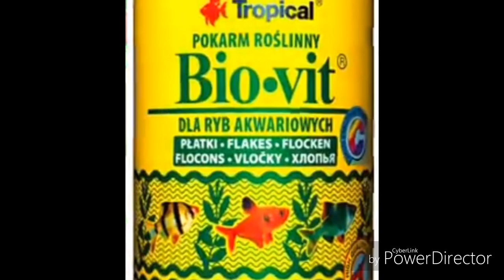কবুতরের ব্রিডিং করানোর নিয়ম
কবুতরের ব্রিডিং করানোর নিয়ম সঠিকভাবে মেনে না চললে কবুতর ব্রিড করবে না। এখানে কবুতরের ব্রিডিং এর জন্য ৬টি টিপস দেয়া হলো। এবং কিছু ওষুধ প্রেফার করা হলো
ওষুধ টির নাম হচ্ছে ( vitamin E cap_ 400 mg capsule)
এই ভিডিওটি নিচের বিষয় গুলো নিয়ে ও আলোচনা করা হয়েছে

কবুতরের ব্রিডিং করানোর নিয়ম, কি করলে কবুতর ডিম দেবে, কবুতরের খাঁচার সাইজ, কবুতরকে গ্ৰীড খাওয়ানোর কারন , খাঁচায় কবুতর পালন, কবুতরের ব্রিডিং পদ্ধতি, কবুতরের মাল্টিভিটামিন,